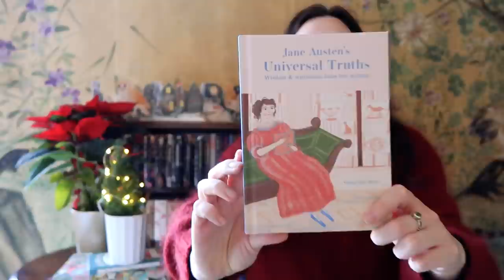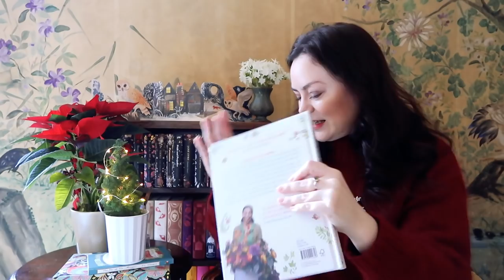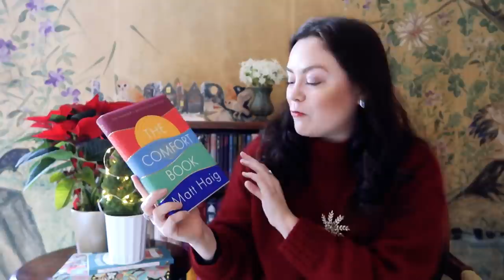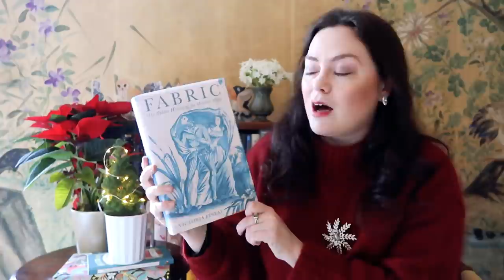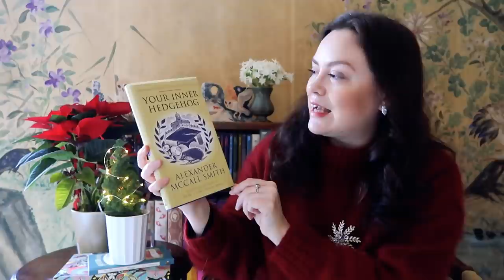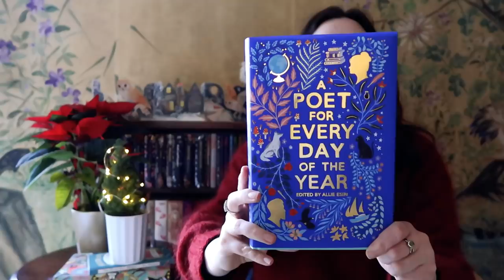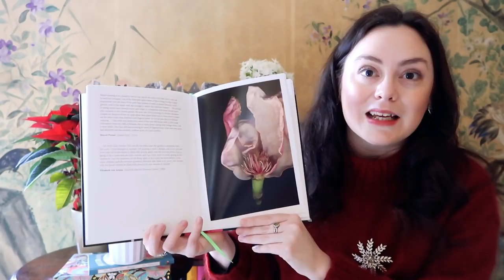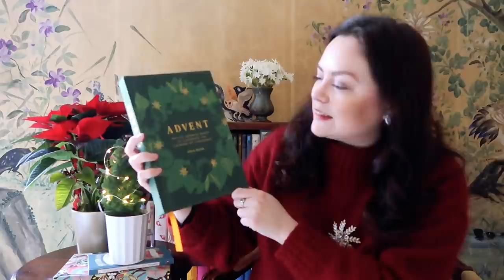Huge Book Gift Guide for Christmas! 45+ Books!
Hello! I'm so excited to share my Book Gift Guide for Christmas. I've tried to include something for everyone, with over forty-five books featured. Books definitely make the best presents! Scroll down for all links.

BOOK CLUB: I host the Comfort Book Club with my Mum, and every month we pick a comforting read and discuss it on the last Friday of the month. Everyone is very welcome to read along with us (November's read is The Diary of a Provincial Lady by E M Delafield).  Learn more about the Comfort Book Club
Join in on instagram (I approve requests to join, so let me know if you're a YouTuber watcher, and do follow my other IG accounts too, so I know you're a part of my online community) @TheComfortBookClub